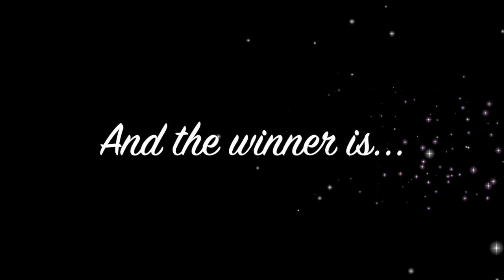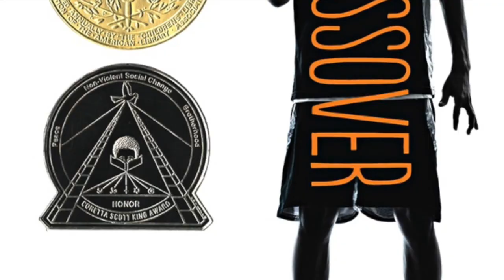Elite 8 Results